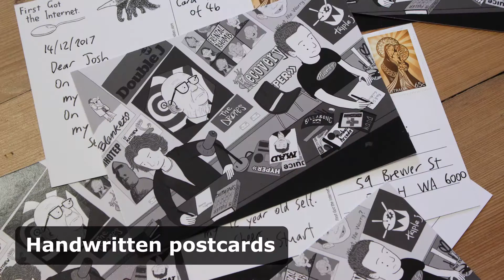Cartoonist or parking inspector?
Stuart McMillen is at a career juncture. He can either continue as a cartoonist, or he can throw it all away and become a parking inspector.

You decide whether or not you want to support his art.